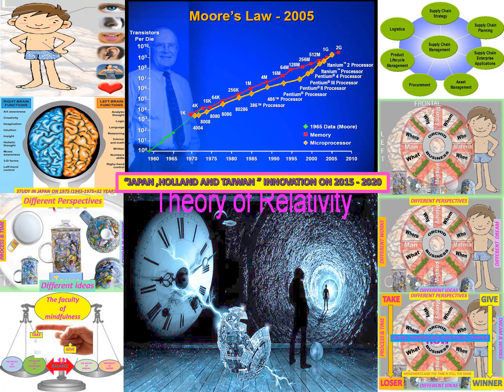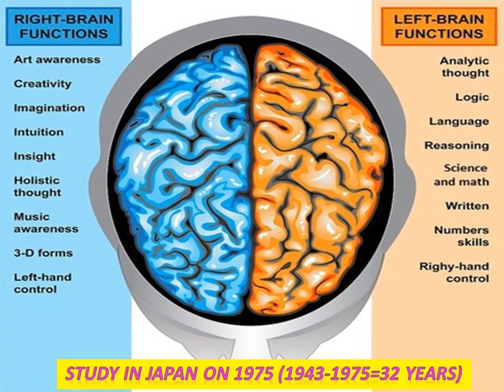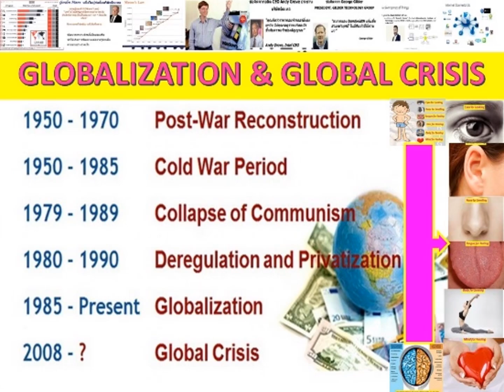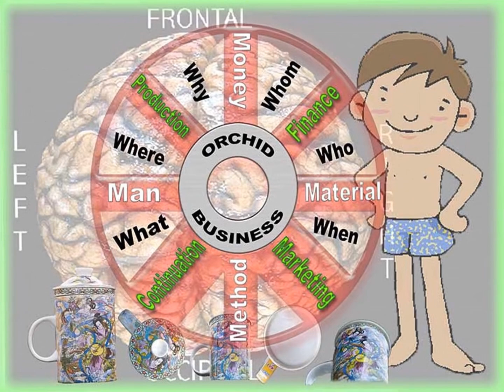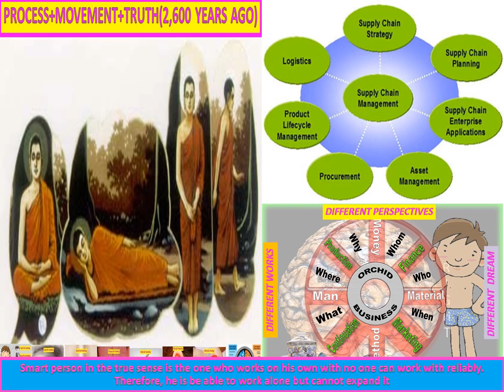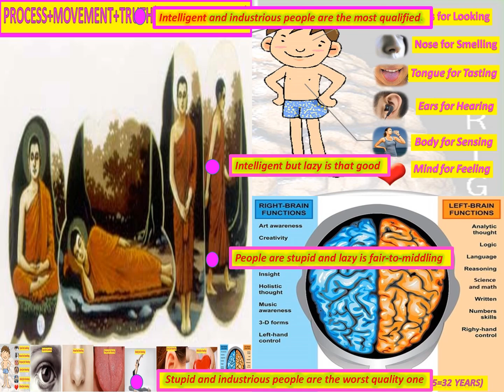LANNA_ZENPINTHAILANDAI2050#WORLD_MOBILITY_ZEN_THAILANDAI#UNIVERSAL_WAVE_SPACE#TIME_E=MC2_SHOSHIN_IOT